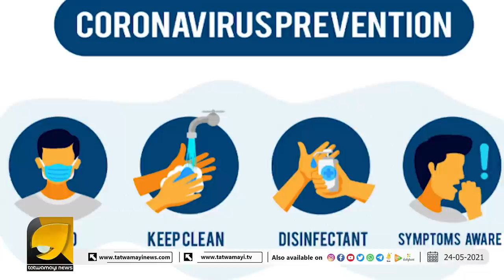വെറും വയറ്റില്‍ കഴിക്കാന്‍ പാടില്ലാത്ത, അഞ്ച് തരം ഭക്ഷണങ്ങള്‍ | FOOD DIET